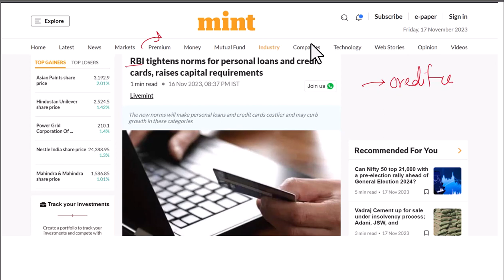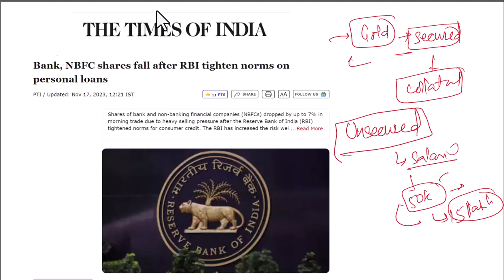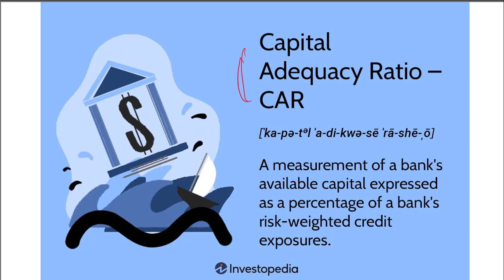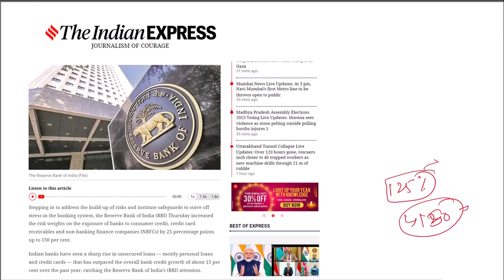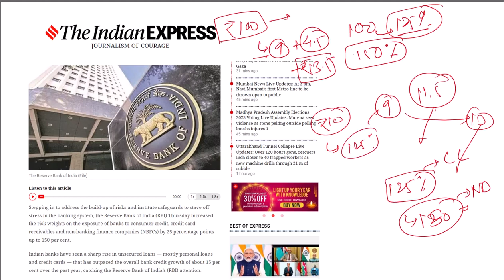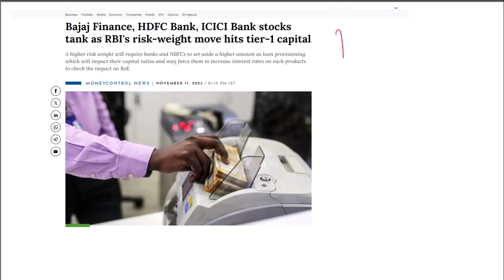As unsecured credit rises sharply, RBI tightens norms on personal loans, credit cards | OnlyIAS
3 Years Foundation Course For IAS👨‍🎓
🌐 UPSC Foundation Batches 2025:
indian express newspaper today,
Indian express,